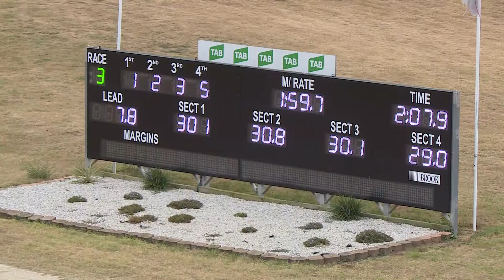PENRITH - 13/03/2019 - Race 3 - PACE [Trial]